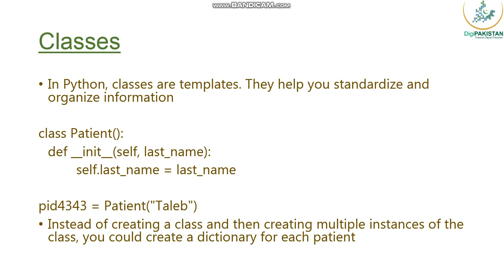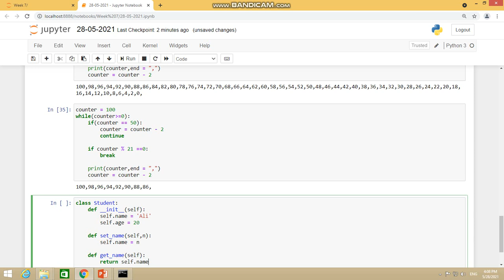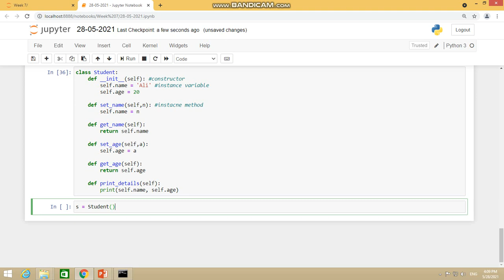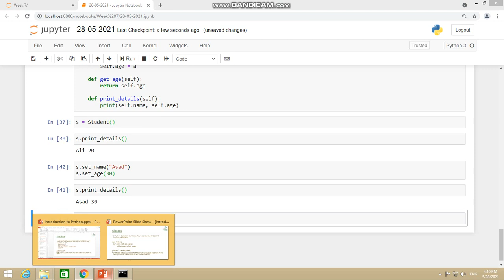47. Defining Classes in Python